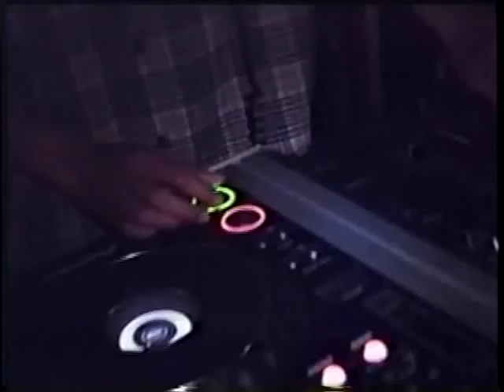DJ Flaco In The Mix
At The Club